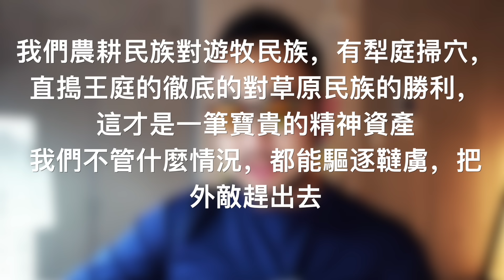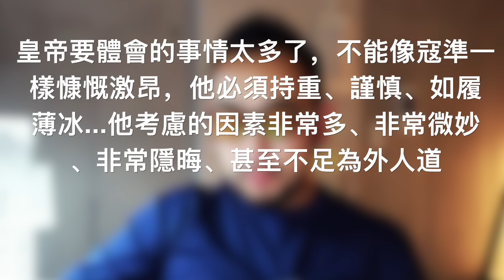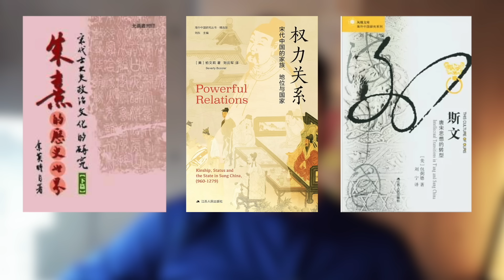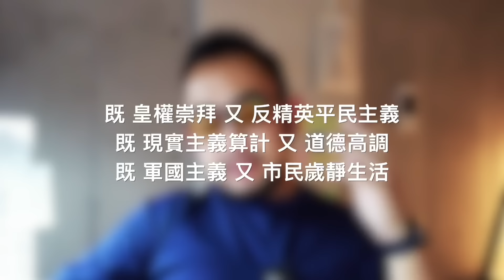文明1004-1006：罗振宇的色情历史学，澶渊之战的快感构造《罗辑思维・文明》Reaction | 审时煮茶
这是我们审时煮茶的第四十二期节目。希望之后少做罗辑思维的节目。

本期内容包括

00:00 - 歷史是中國人的宗教
2:58 - 什麼是色情歷史學
5:20 - 節目中大量的矛盾
13:24 - 精神勝利法
15:27 - 極端空洞的“回到歷史現場”
22:23 - 三期節目的多樣爽點
24:05 - 不可能討論的關鍵問題
25:54 - 《文明》系列必然淪為色情歷史學

[ FR_FN全部服務 ]
A：书籍
-书籍：在Z-lib搜索“李厚辰”
或者：请复制链接到浏览器打开，最好在电脑上打开

B 视频：油TUBE搜索“世界苦茶”
-【视频专题】
今年开始更新数个视频专题内容，包括「历史实有主义」，最近进行改革开放历程的详细讲述。还有「老中世界去魅」和「2024经济连续剧」等专题。
-【直播】：每周四晚上海时间8点
-【透明茶室回放】：Weekdays早上上海时间8点的节目回放，一周五期。

-【外区PODCAST额外节目】
请在Spotify, Google Podcast, Castbox, Overcast（没有Pocket Casts）或使用RSS地址：

-X：搜索“世界苦茶”

要记得敢于去相信，也敢于分享你的相信。